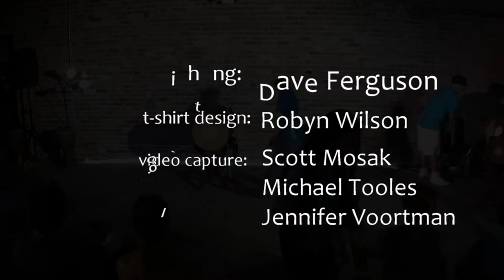Djiraworo (part 1) The Stude, Ayodele, Low End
The Stude (Andrew Elbert's Sunday Drum Class) performing music from Bolokada Conde's album "Djiraworo" along with performances by the Ayodele Community Class and The Low End Theory drum ensemble performing. Friday July 28, 2017 at The Mankind Project, Chicago, IL